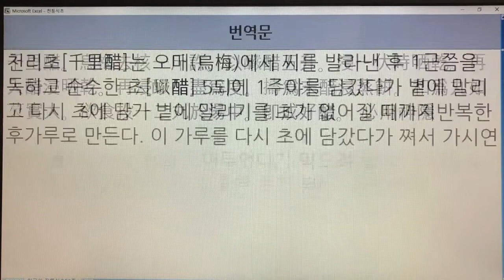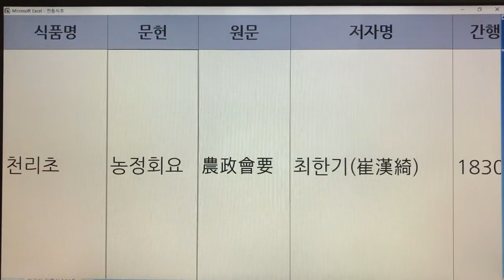한국의 전통식초(Korean Traditional Vinegar) 36. 천리초 - 산림경제, 농정회요 : 2권 2개 레시피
- 7인치 이상의 태블릿, 노트북, PC 모니터에서 시청하시길 추천드립니다.
- 해상도 : 1920*1080p